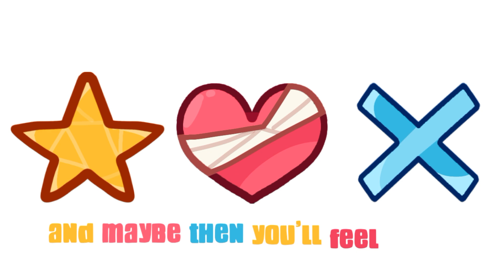FIGHTER MEME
I hello!! it's been a while.

sorry for the lack of uploads! i was recently contemplating whether to quit art or not since i was slowly losing interest, but thanks to my good friend, they helped me achieve motivation to post again:D